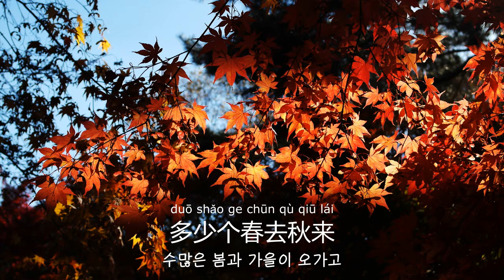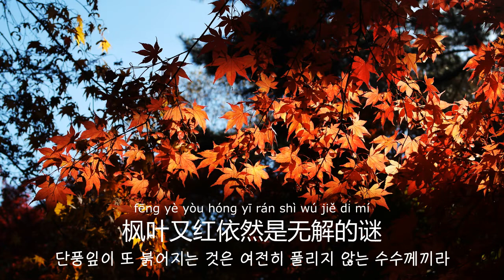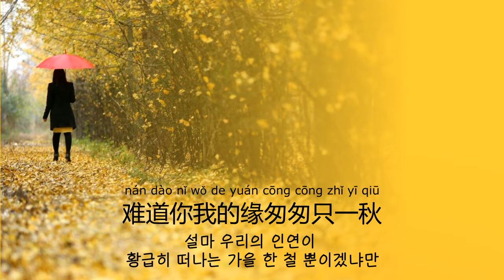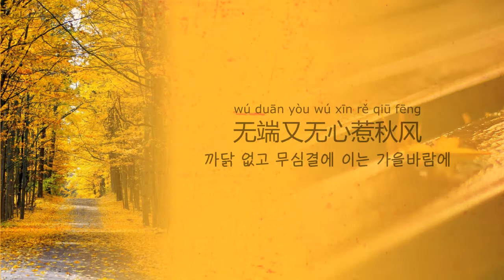동려(童丽 , 童麗) - 秋缘 (가을 인연)【가사번역】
原唱 : 林淑容 (원곡 가수 : 임숙용)